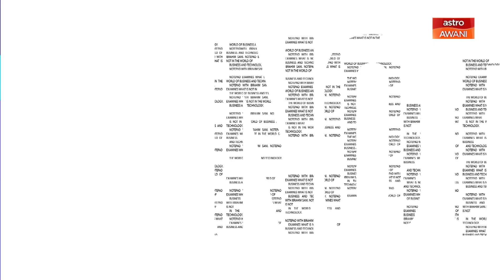Notepad with Ibrahim Sani: Golden Market Momentum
Let's examine the measures that HABIB is taking to manage the risks associated with volatile gold prices, such as hedging or diversification of products, and explore the potential benefits and drawbacks of each approach. Tonight on NotepadWithIbrahimSani